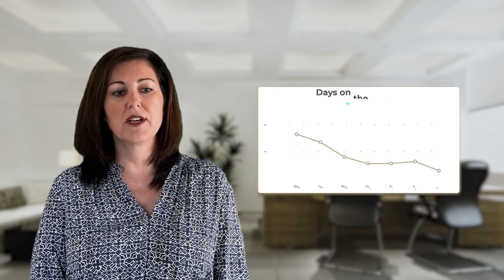Inside Look: Exploring the Real Estate Market in Oviedo Chuluota - What You Need to Know!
Looking to buy or sell a property in Oviedo Chuluota? You won't want to miss this exclusive inside look at the current real estate situation in the area! In this video, we'll cover the latest trends and insights in the local housing market, including pricing, inventory, and demand.
Whether you're a first-time homebuyer, a seasoned investor, or just curious about the state of real estate in Oviedo Chuluota, this video has all the information you need to make informed decisions.
Don't miss out on this valuable opportunity to stay ahead of the curve in one of the hottest real estate markets around!